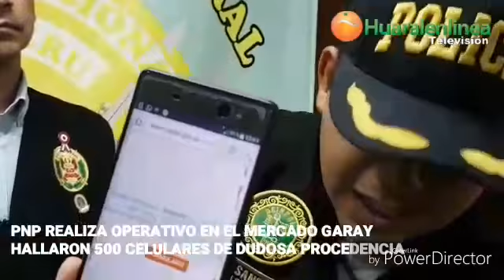Se halló mas se 500 celulares de dudosa procedencia en operativo en el Mercado Garay